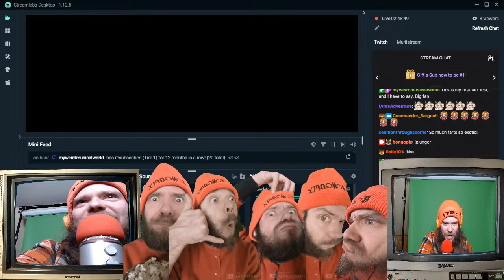OG xBox Hardware + CRT: DOOM 3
Back to the DOOM chamber.